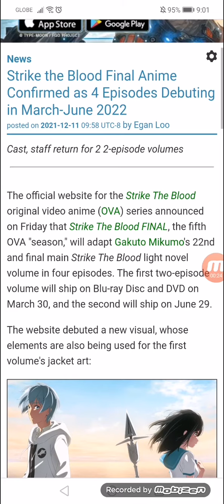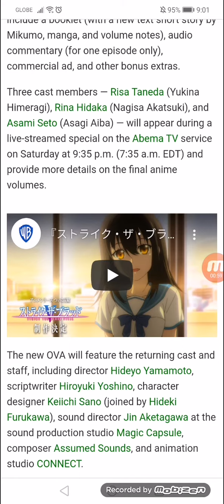Strike the Blood Final Anime Confirmed as 4 Episodes Debuting in March-June 2022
Cast, staff return for 2 2-episode volumes